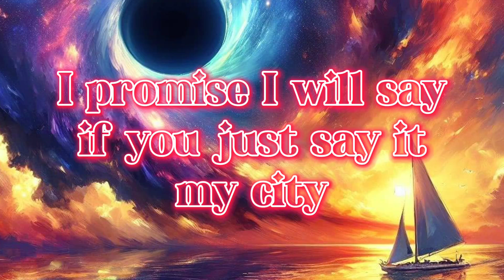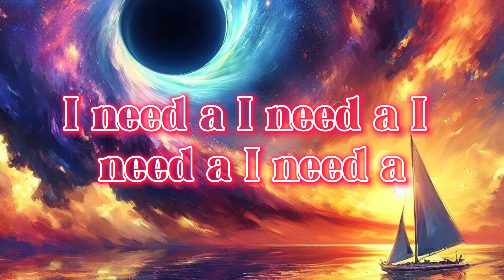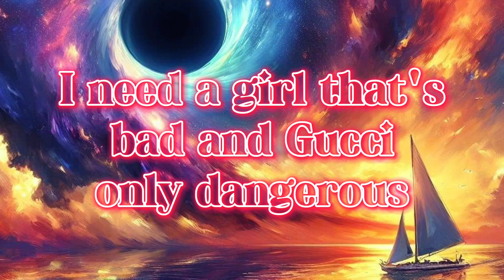DIGGY GRAVES - CUTE GIRL - ( LYRICS )